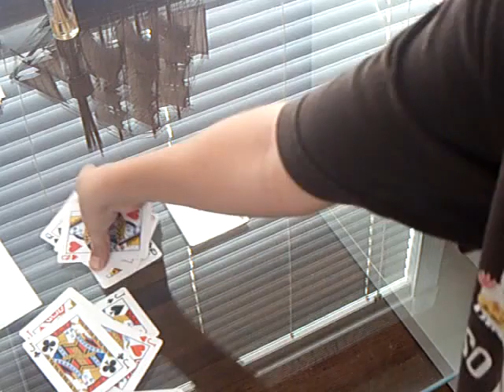magic trick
cool magic trick